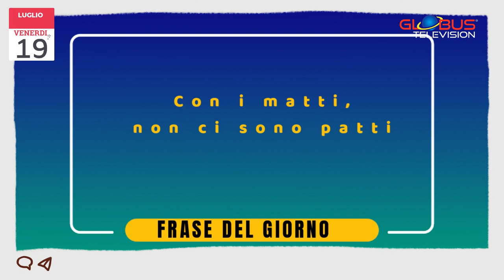OROSCOPO Appuntamento con le Stelle: 19Luglio 2024 GLOBUS Television